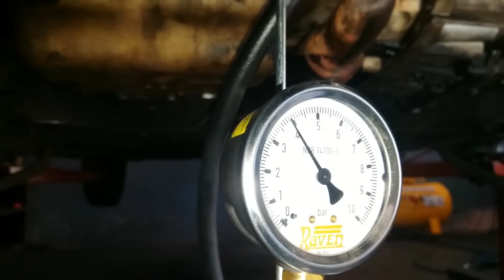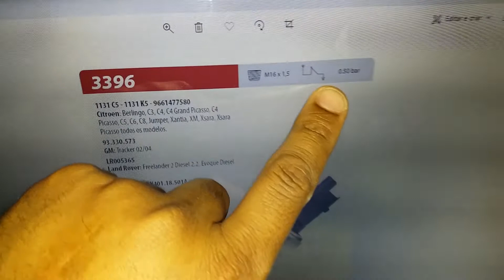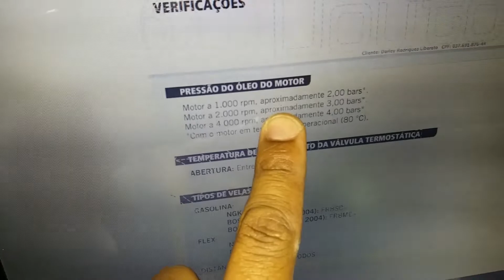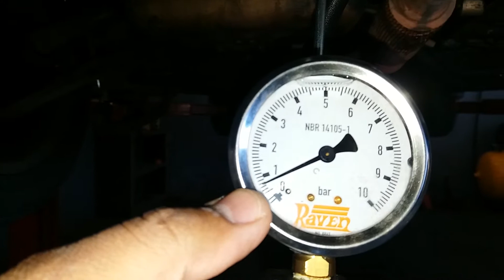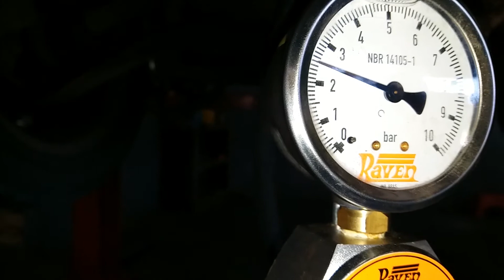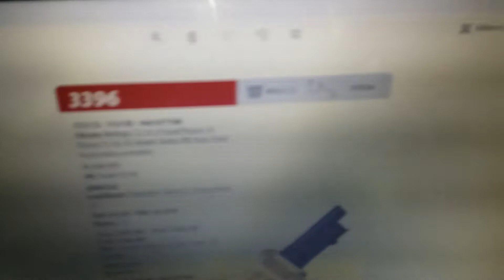Pressão de óleo Peugeot 207 / Presión de aceite de Peugeot 207 @PlantaodaOficina​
Conheça como funciona seu veículo e como funciona o dia a dia de uma oficina mecânica com testes, diagnósticos, dicas, e muito mais. Assista agora e comente o que achou.

Descubra cómo funciona su vehículo y cómo funciona la vida diaria de un taller mecánico con pruebas, diagnósticos, consejos y mucho más. Míralo ahora y comenta lo que piensas.